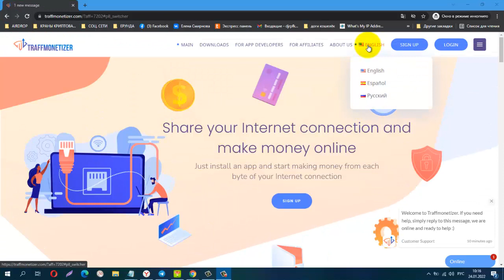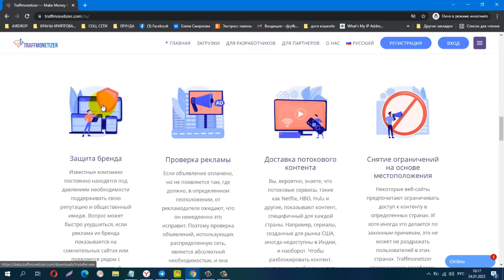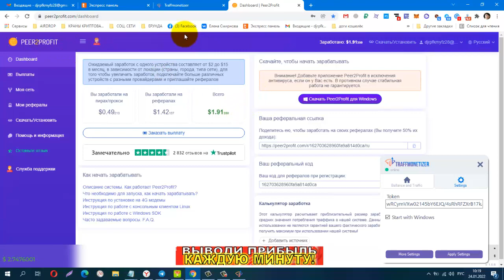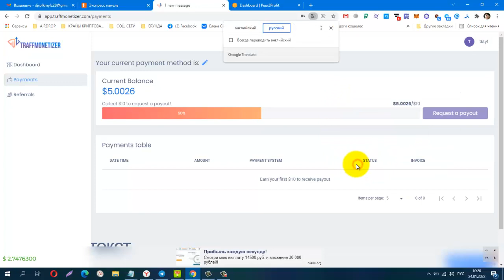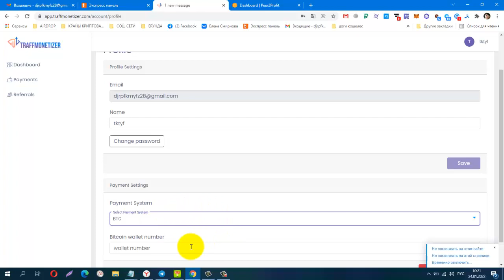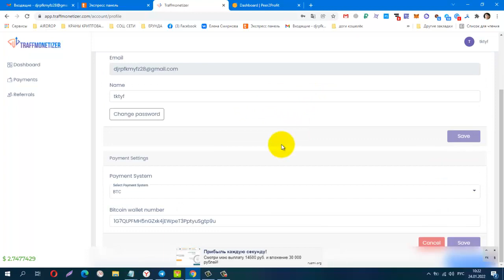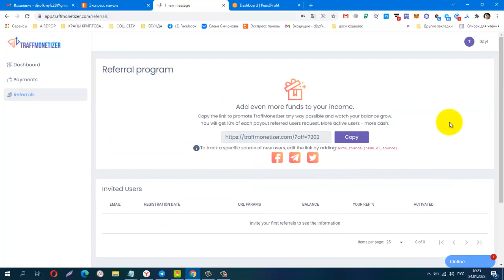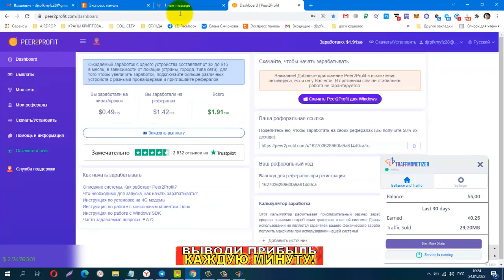Без вложений!Traffmonetizer Заработок на полном пассиве, Автозаработок! Бонус 5 $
Материальная помощь
 Буду благодарна за любую помощь
payeer P34908762
Сбер банк
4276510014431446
КОШЕЛЁК payeer.